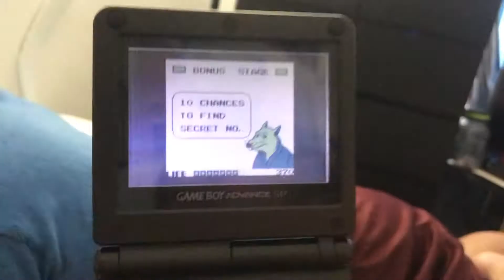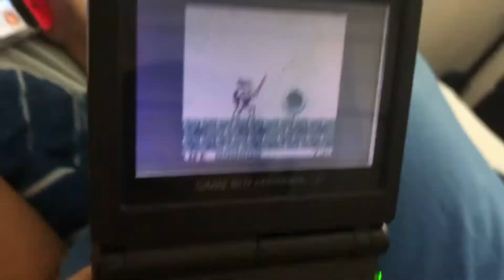Sneaking up on my older brother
Hey guys it’s us again so today I am sneaking up on my older brother so he can finally be in videos.

Hope you enjoy your day! Stay safe!